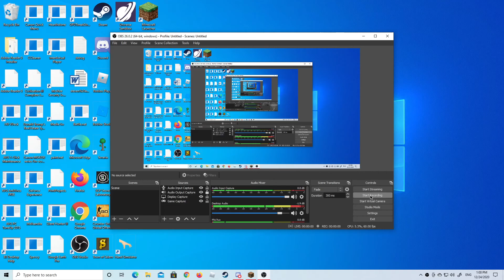touring a Minecraft house I built in 10 minutes while my friends talk way louder than they need to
Exactly what it say on the tin